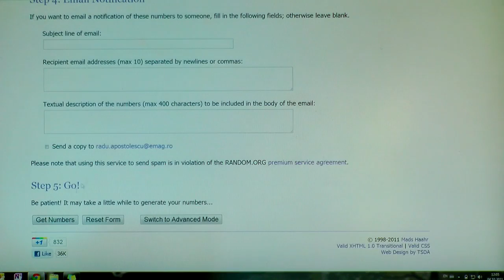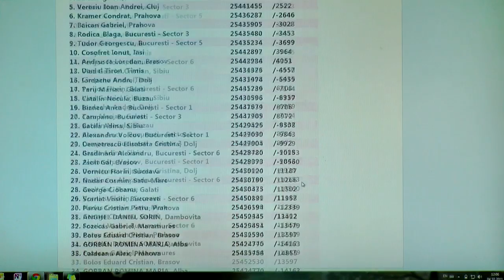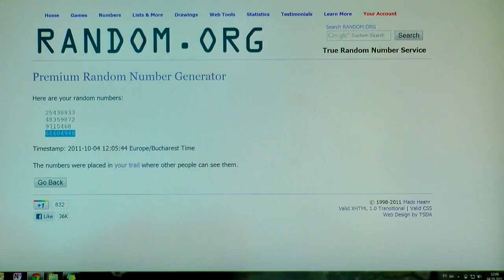Reteaua 3 - Extragere saptamana 2